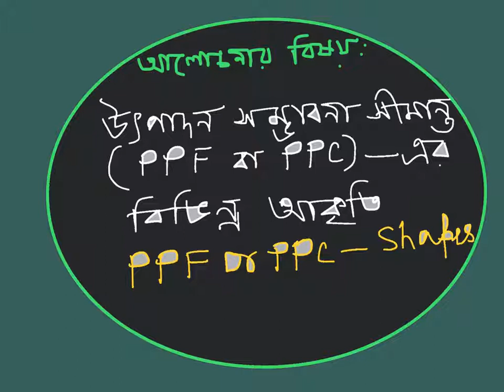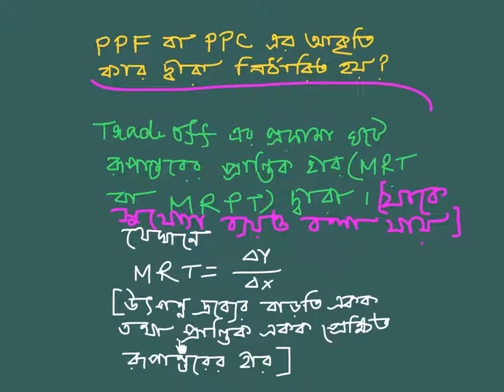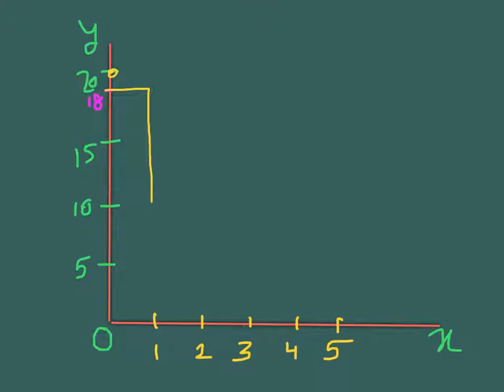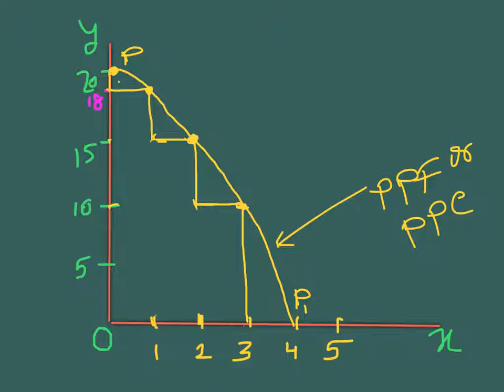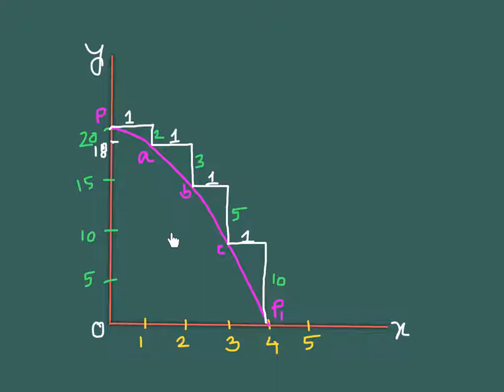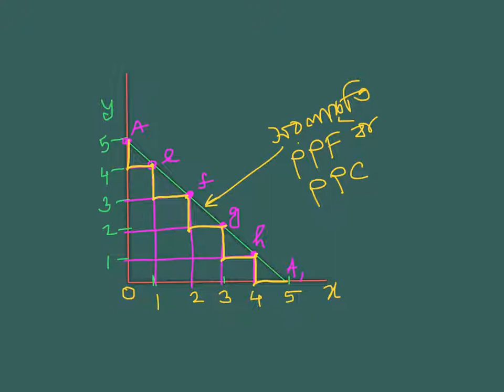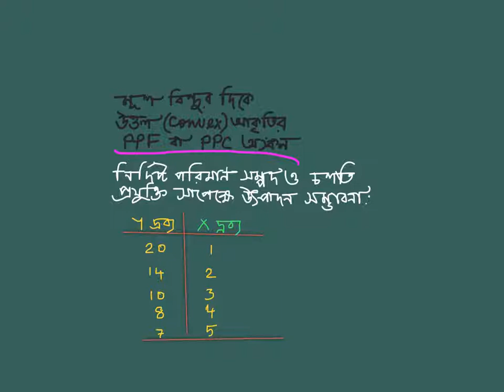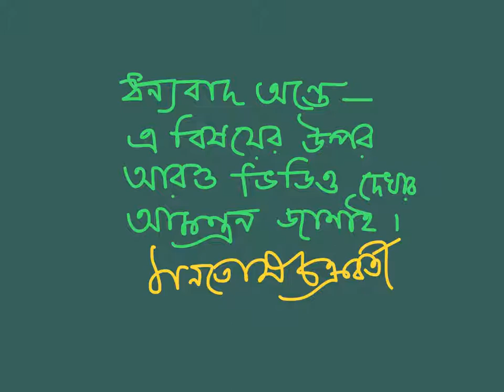Different shapes of Production Possibility Curve - Lecture 2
Lecture by Prof. Manotosh Chakravarty on different shapes of Production Possibility Curve. Convexity, Concavity and Linearity of PPF. Marginal rate of Transformation and Opportunity Costs related to different shapes.